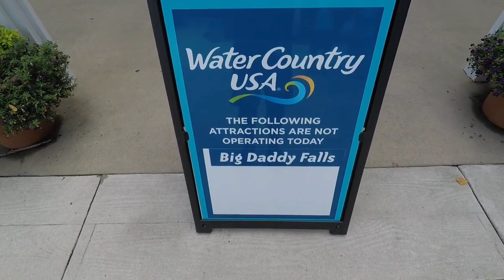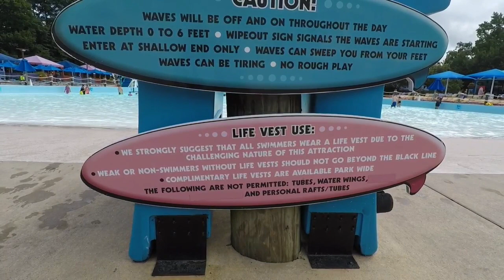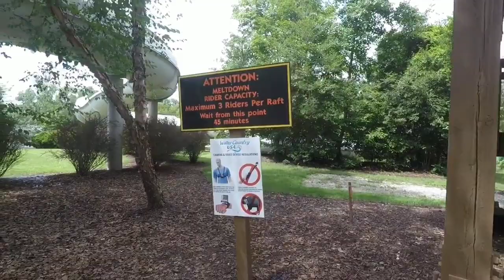Water Country USA || Williamsburg || Virginia || Water Park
As the Mid-Atlantic’s largest water park, Water Country USA offers a 700-foot lazy river and a wealth of water rides and attractions, all with a 1950s Americana theme.

Total Visitors Every year : 736,000

Location - Williamsburg, Virginia, U.S.
Operating season - May to September
Water rides - 17

Attractions, Rides, and Slides
There are lots of kid-friendly rides, slides, and play parks at Water Country USA. The Cow-A-Bunga splash area is perfect for kids of all ages, while the H2O UFO is a space-themed play area with interactive slides and water fountains.

Older visitors can enjoy more thrilling rides and slides on the Colossal Curl mega slide, the twisting waterfall of darkness in the Aquazoid, and the 4-flume adventure of the Jet Stream.

There are also plenty of fun rafting experiences for the whole family on the Hubba Bubba Highway.

Seasonal Events
The park has a very limited program of events, but it does offer celebration days for its seasonal opening and closing, as well as some special additions for national holidays and celebrations

Ticket Info
Booking your tickets online can help you save money, and there are discounts for 2- or 3-day passes.

A single-day ticket for visitors over 3 years old starts at $45.99
Group tickets offer further discounts, and there are often online flash sales if you book through the website

Video Credit -  MidAtlanticThrills